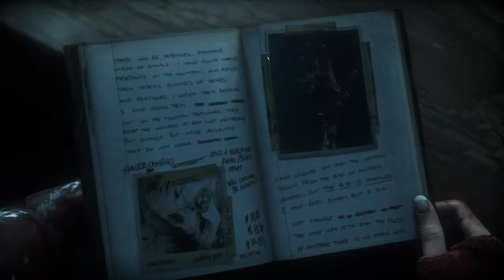Until Dawn - Chapter 8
Chapter 8: Animus/Revelation